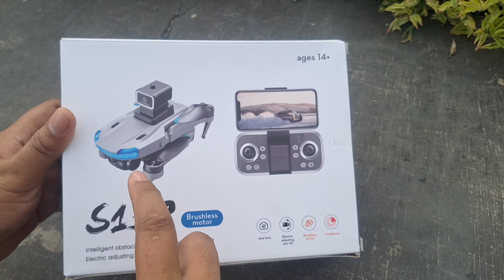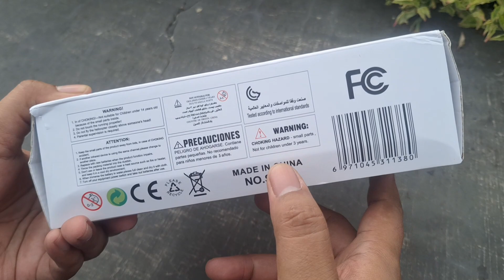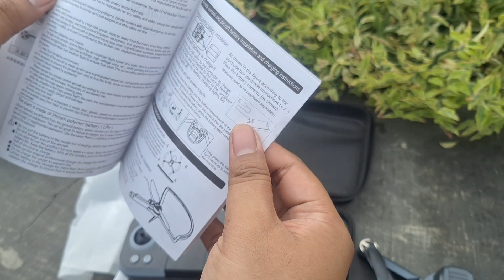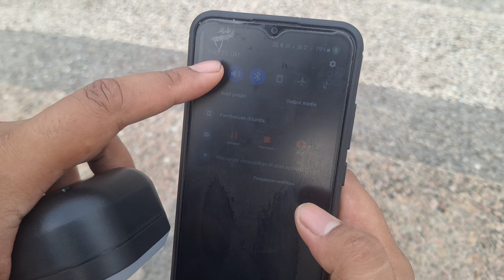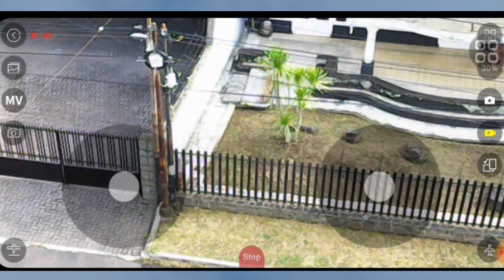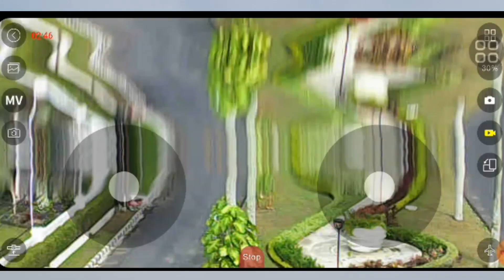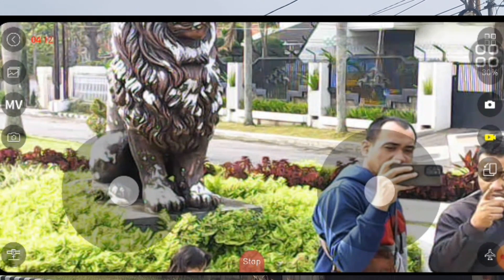Drone S138 | Review Tes terbang, tes fitur dan tes kamera.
Tonton sampai habis temen-temen semua fitur yang ada di drone S138 saya coba semua.
Dengan baterai 3.7v 1600mAh. 1 baterai sudah sangat lama untuk terbangnya. Langsung cek link di bawah ini :